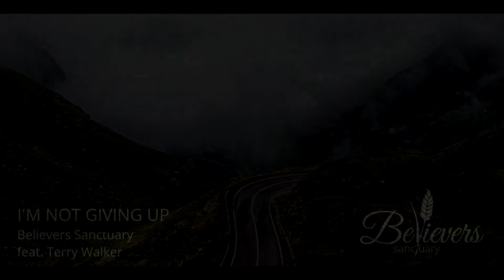I'm Not Giving Up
Believers Sanctuary is honored to present this music video. We hope you enjoy listening to this as much as we enjoyed producing it !